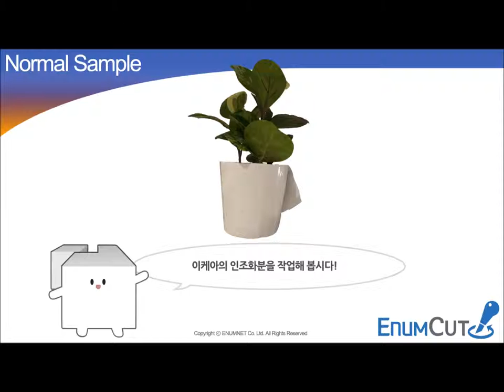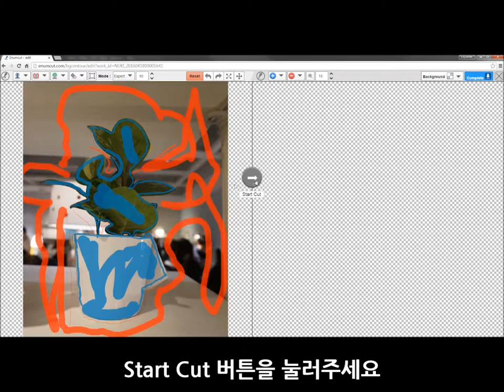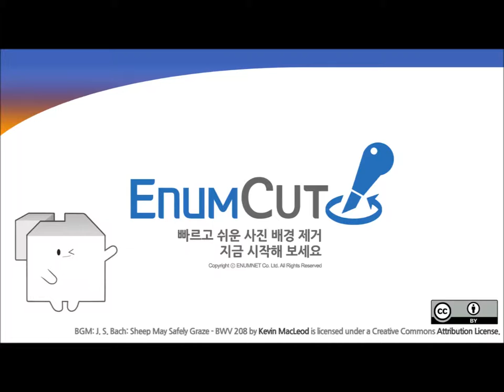Enumcut.com[Tutorial-88]:Manual(normal)Mode-grass pot (complex background)-backgrund removal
Today, we will try to remove background from ikea grass pot photo.(complex background)

3 Types of Tool Mode! Quick & Manual(Nomal, Expert) Mode!

이넘컷, 포토샵 필요없는 쉬운 사진 배경제거 누끼 서비스 - 이케아 풀화병 사진 누끼 작업 쉽게하기. 쉽고 편한 정밀한 누끼, 이넘컷

EnumCut!